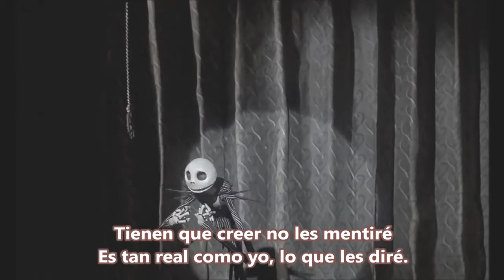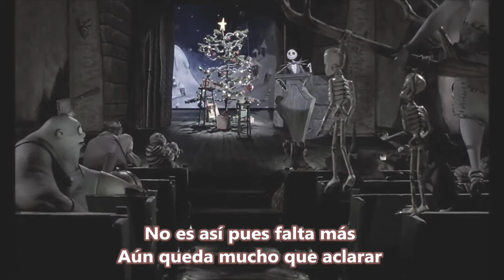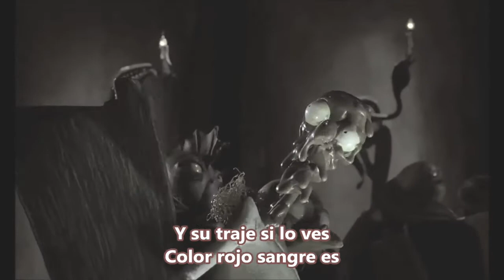¿Qué es navidad? 🤡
Descubrí algo nuevo en el mundo humano
Axl the clown